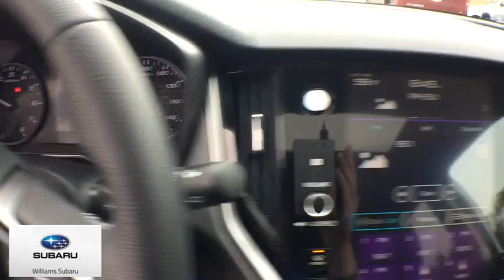2020 Subaru Outback Towanda, Troy, Mansfield, Wyalusing, Sayre, PA SC1765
Ice Silver Metallic New 2020 Subaru Outback available in Sayre, Pennsylvania at Williams Subaru of Sayre. Servicing the Towanda, Troy, Mansfield, Wyalusing, PA area.

2020 Subaru Outback Onyx Edition XT - Stock#: SC1765 - VIN#: 4S4BTGKD7L3101799